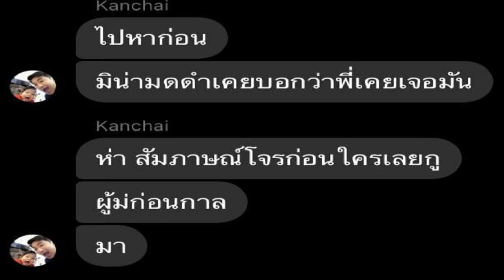เผยโฉม'อภิรักษ์'ซีอีโอForex 3Dเมื่อ13ปีก่อน กรรชัยลั่นผู้มาก่อนกาล สัมภาษณ์โจร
เผยโฉม’อภิรักษ์’ซีอีโอForex-3Dเมื่อ13ปีก่อน กรรชัยลั่นผู้มาก่อนกาล-สัมภาษณ์โจร เผยมิน่ามดดำเคยบอกว่าเคยเจอ แฉช่วงนึงอยากดันตัวเองเข้าวงการบันเทิง
ลามไม่หยุดสำหรับคดีแชร์ลูกโซ่ Forex-3D ที่ยังคงเป็นกระแสวิพากษ์วิจารณ์กันอย่างต่อเนื่อง หลังจากนักแสดงสาวชื่อดัง พิ้งกี้-สาวิกา ไชยเดช ถูกคุมตัวในเรือนจำ หลังพบพยานหลักฐานมีส่วนเกี่ยวข้องกับคดีนี้ ต่อมามีการเปิดเผยรายชื่อคนในวงการบันเทิงที่มีส่วนเกี่ยวข้องออกมาอย่างต่อเนื่อง
โดย Forex-3D เป็นรูปแบบการระดมทุนโดยอ้างว่าจะนำเงินไปซื้อขายอัตราแลกเปลี่ยนเงินตราสกุลต่างๆ และจะเสนอให้ผลตอบแทนในอัตราร้อยละ 60-80 ของเงินผลกำไรที่ได้จากการนำไปลงทุนเทรดค่าเงิน และประกันเงินต้นที่ร่วมลงทุนร้อยละ 100 แต่ท้ายที่สุดไม่สามารถจ่ายเงินปันผลคืนแก่ผู้ที่นำเงินไปลงทุนได้ ทำให้ผู้เสียหายจากการลงทุนกับ Forex-3D เป็นจำนวนมาก
สำหรับหัวหน้าขบวนการ Forex-3D คือ อภิรักษ์ โกฎธิ ซึ่งเป็นผู้ที่ไม่เคยมีประวัติและประสบการณ์ในด้านการลงทุนมาก่อน โดยอภิรักษ์ โกฎธิ ถูกจับกุมในปี 2563 หลังจากที่เขาได้หลบหนีอยู่ระหว่างประเทศสิงคโปร์และประเทศมาเลเซียมาตั้งแต่ปี 2562 โดยดีเอสไอและ ปปง. ยึดอายัดทรัพย์ อภิรักษ์ โกฎธิ ไว้กว่า 1 พันล้านบาท
ล่าสุดเพจ Drama-addict โพสต์ภาพของอภิรักษ์ โกฎธิ เมื่อ 13 ปีก่อน สมัยเป็นผู้เสียหายจากการทำศัลยกรรมใบหน้า 17 ครั้ง โดยตอนนี้อภิรักษ์ โกฎธิ ยังอายุเพียงแค่ 17 ปีเท่านั้น ก่อนมาออกรายการบอก เก้า เล่า สิบ ที่มีมดดำ คชาภา และ หนุ่ม กรรชัย เป็นพิธีกร ก่อนอภิรักษ์ โกฎธิ จะกลายมาเป็นซีอีโอของ Forex-3D
โดยยังโพสต์แชทของหนุ่ม กรรชัย ระบุด้วยว่า “ไปหาก่อน มิน่ามดดำเคยบอกว่าพี่เคยเจอ สัมภาษณ์โจรก่อนใครเลยกู ผู้มาก่อนกาล”
นอกจากนี้ยังระบุด้วยว่า “เฮียหนุ่มส่งมา อันนี้ภาพสมัยอภิรักษ์ตระเวนออกรายการทีวี เรื่องศัลยกรรม 17 หน อะไรนี่แหละ ออกหลายรายการมาก เหมือนช่วงนึงอยากดันตัวเองเข้าวงการบันเทิง แต่ไม่สำเร็จ แล้วไปเปิดแชร์ลูกโซ่ ดึงดารานักแสดงมาลงเงินแทน”
ที่มา รวบรวมผู้โดนโกง จาก Forex 3d และ Drama-addict